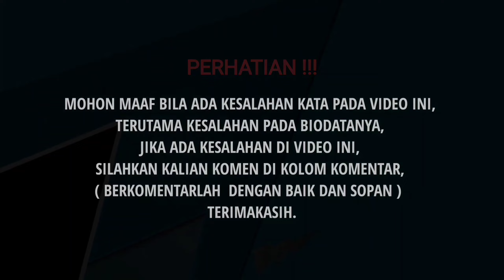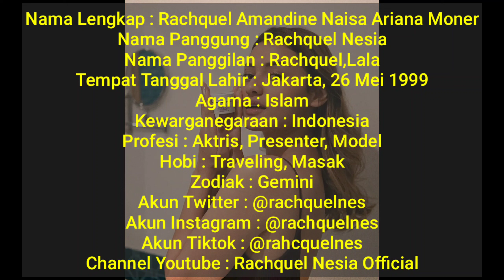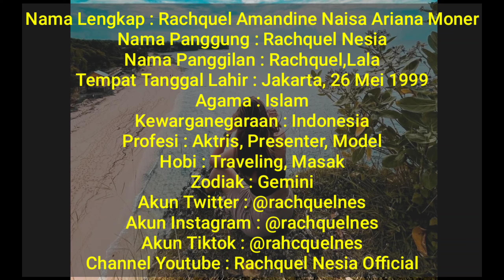Biodata Dan Profil Rachquel Nesia Lengkap Dengan Umur Dan Agama | TERBARU 2022